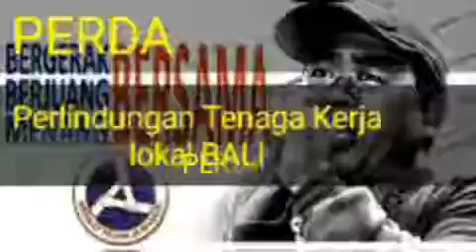Perjuangan FSPM Regional Bali, mengenai PERDA Perlindungan Tenaga Kerja Lokal di Bali ... di sahkan.